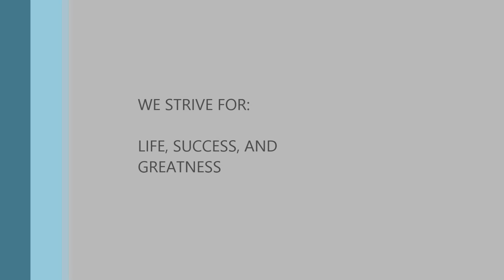MUSCLE MANIA LONESTAR OVERALL WINNER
The 2013 MuscleMania Lonestar Overall Men's bodybuilding